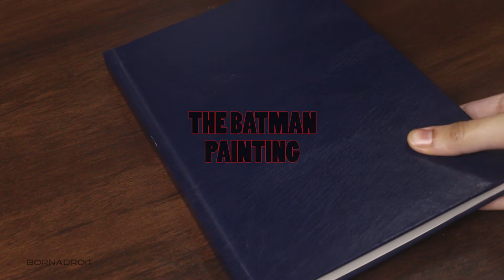THE BATMAN Acrylic Painting | Time lapse | BornAdroit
In this video you will get to see me paint batman portrait from the movie The Batman portrayed by Robert Pattinson.

• Dimensions:
5.8" × 8.3"  (A5)

• Filming Equipment:
Camera
Canon 700D DSLR camera
Canon Lens 18-55

Lights
HIFFIN E2000 Mark II Softbox Light
Desk Lamp

• Materials used:
Paints
Titanium White

Brushes
Round Brush Number 0,4
Flat Brush Number 4

Sketchbook
Menorah